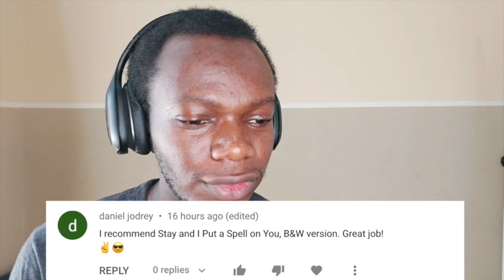Angelina Jordan - I Put A Spell On You (B&W Version) - REACTION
I am back again with another one!

AngelinaJordan - I Put A Spell On You the black and white version